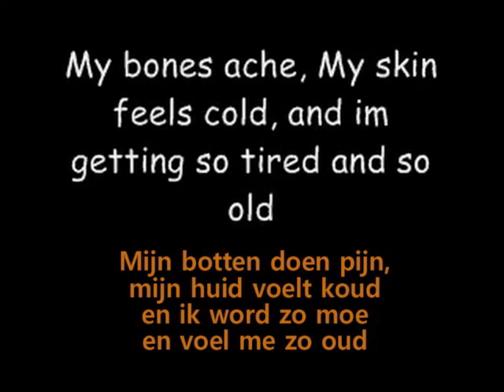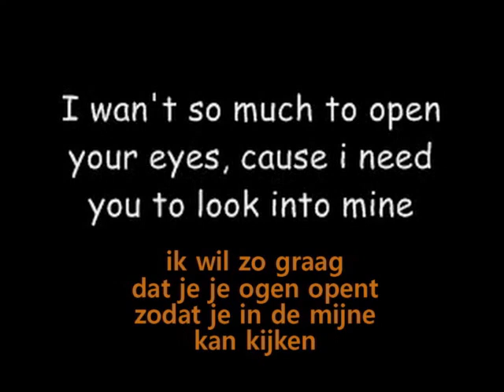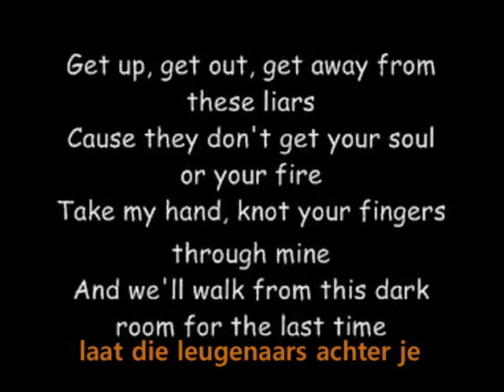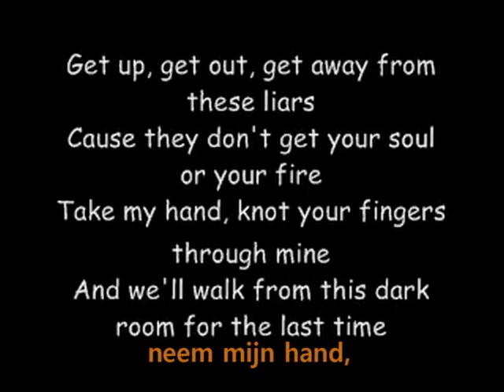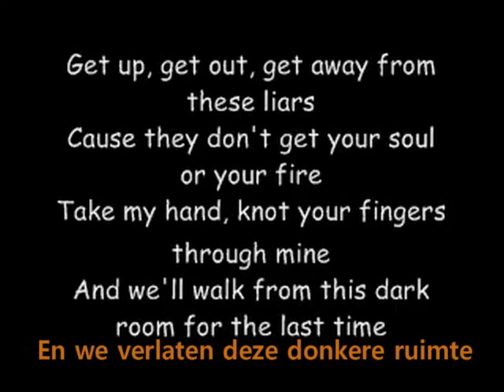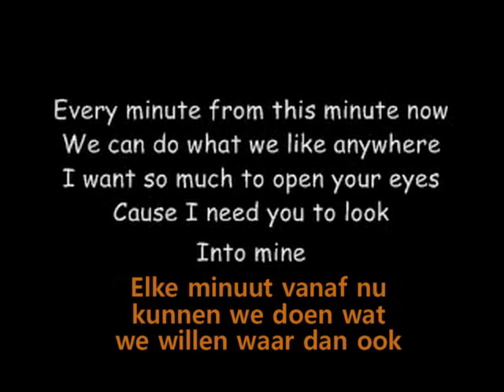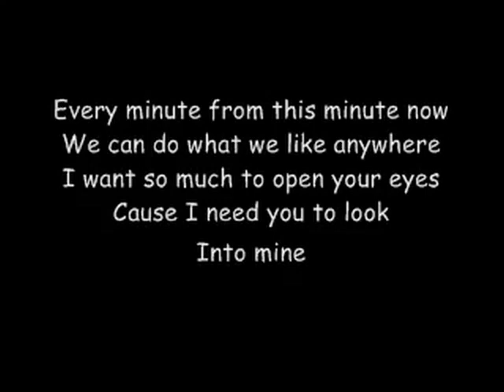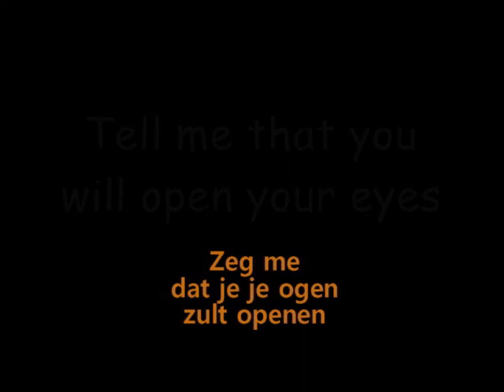Snow Patrol - Open your eyes (met vertaling)